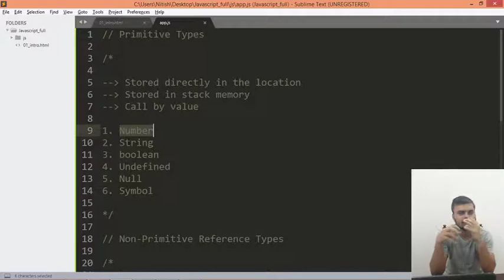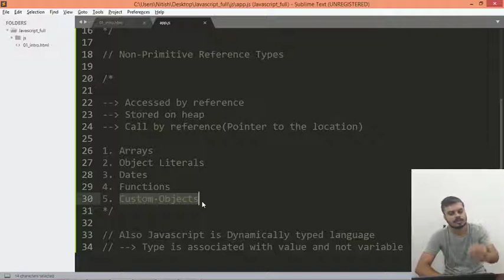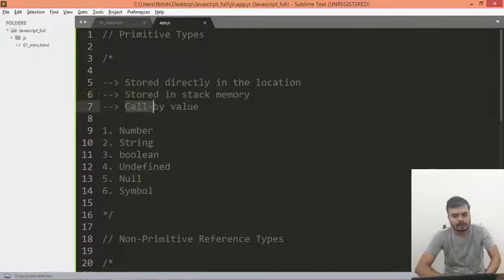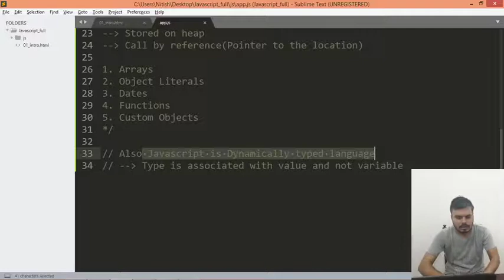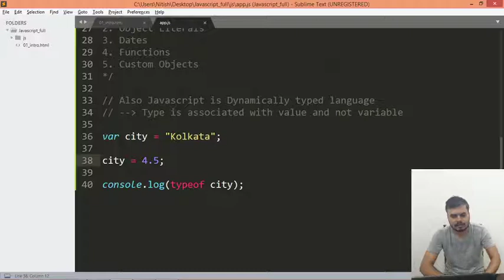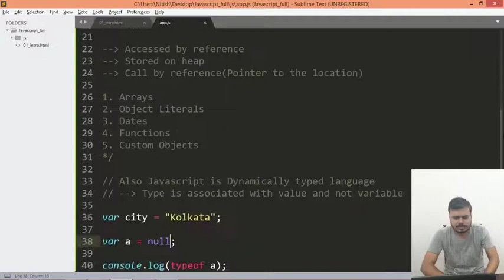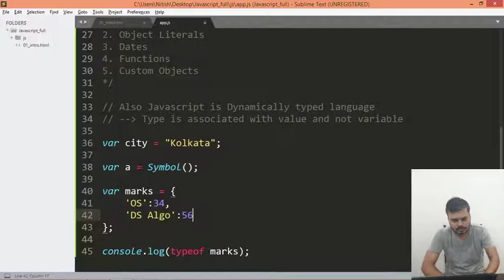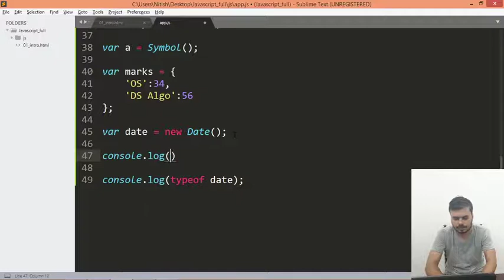Data Types in Javascript